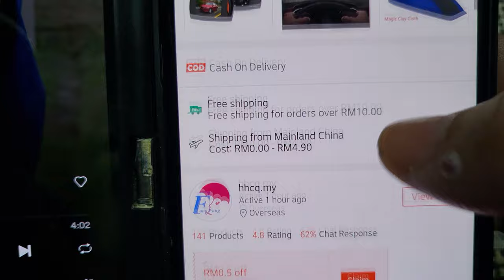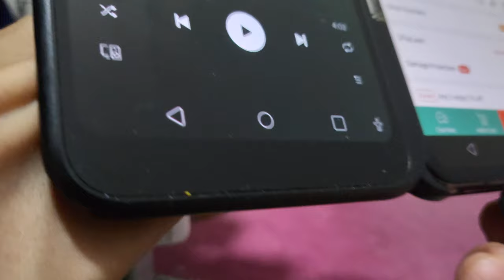[4K] CAR CIGARETTE LIGHTER SOCKET ADAPTER BY DIOR 디오 14042023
[4K] CAR CIGARETTE LIGHTER SOCKET ADAPTER BY DIOR 디오

Dior .
YouTube.com/dorentertainment
Youtube.com/maisondornetwork
Instagram.com/MaisonDorNetwork